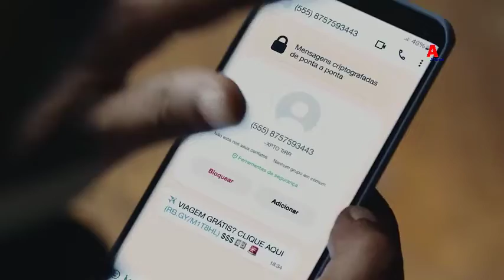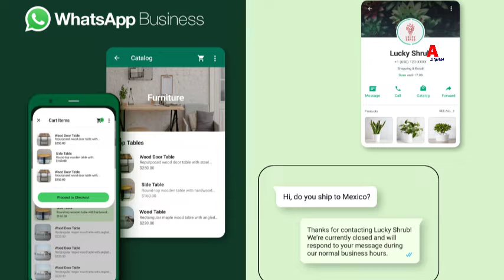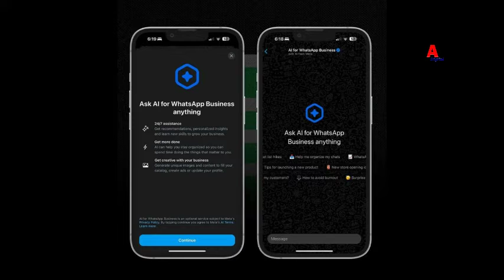META kupitia whatsApp business itaweka akili bandia kwa watumiaji wa Business whatsApp